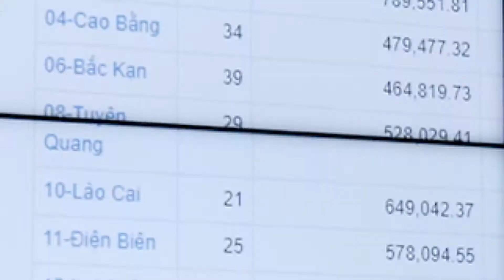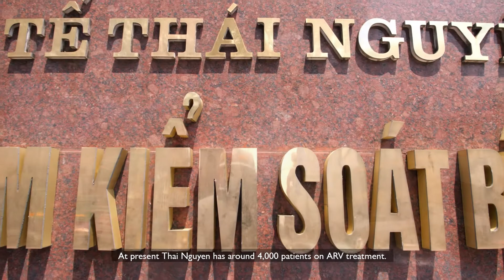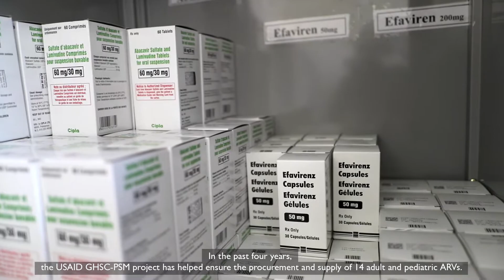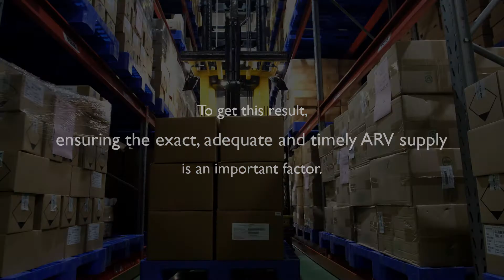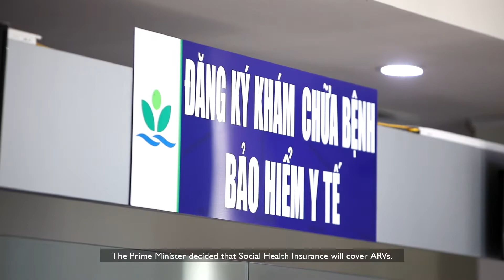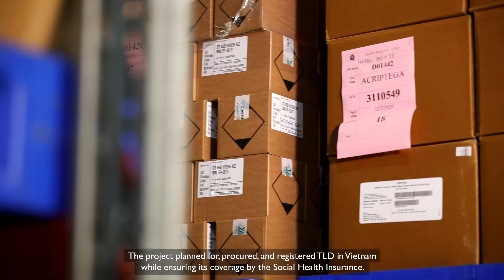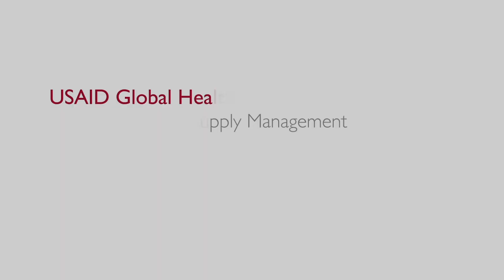Vietnam’s Transition to a Country-Led Supply Chain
From 2016 to 2020, the USAID Global Health Supply Chain Program-Procurement Supply Management (GHSC-PSM) project through PEPFAR supported the Vietnamese government in ensuring the delivery and regular availability of antiretrovirals (ARVs) at treatment facilities throughout the country. The project helped with building and strengthening the HIV supply chain so that people living with HIV have consistent accessibility to ARVs by working closely with the Vietnam Administration of HIV/AIDS Control (VAAC), the National Centralised Drug Procurement Center (NCDPC) and the Vietnam Social Security (VSS). As the project support drew to a close, Vietnam's Ministry of Health can now easily procure and supply ARVs for people living with HIV, mostly funded by the country's Social Health Insurance mechanism.